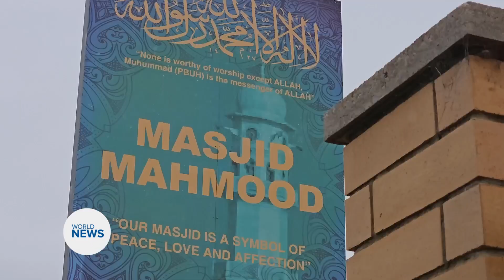Majlis Ansarullah Australia hold Charity Walk